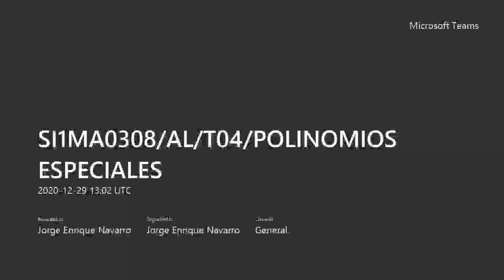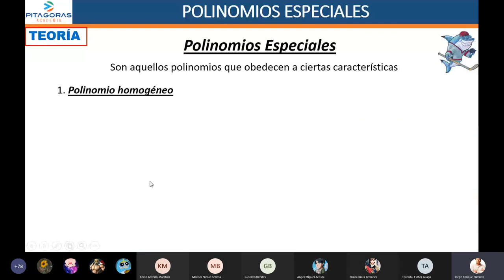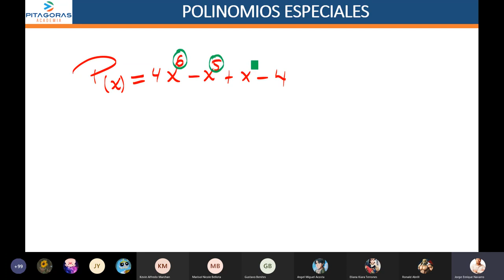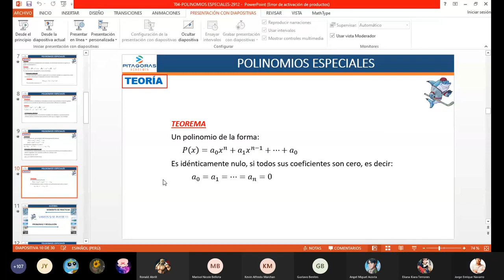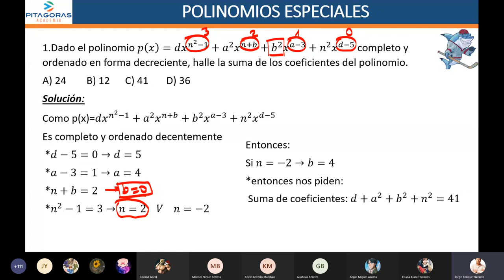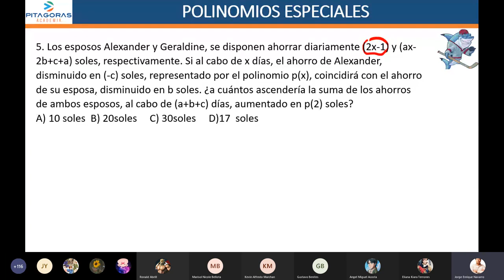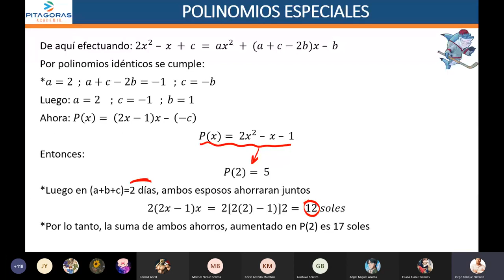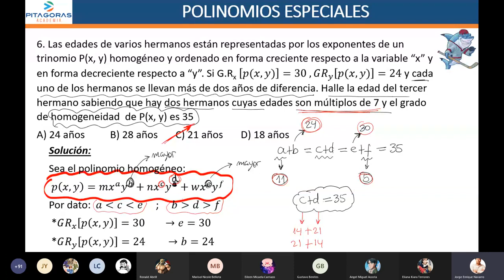4 AL - Polinomios Especiales / Intermedio